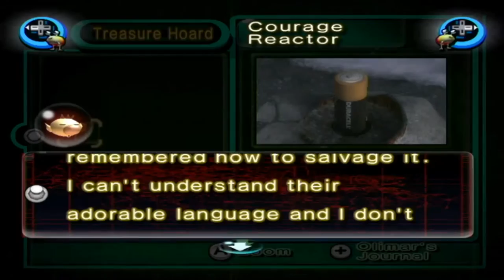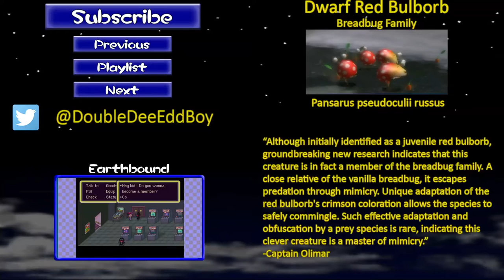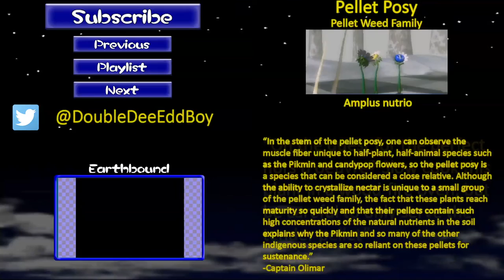Pikmin 2 - Episode 1: Unexpected Business Trip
System(s) Available: Gamecube/Wii
Pikmin 2 is the first game of the Pikmin serires, released initially for the Gamecube and then later remade for the Wii. Captain Olimar has returned to the Pikmin planet just mere hours after his first trip to the planet! This time, he has returned with the help of a fellow employee of Hocotate Freight, Louie. Upon returning home from his ordeal in the original game, Olimar learns that the company has run into financial issues in the form of a 10,000 Poko debt. However, Olimar learns that there are treasures to be found in the planet, a lot of which should look very familiar. So Olimar and Louie go back to the planet to get the treasures and repay the debt. Two new species of Pikmin are also introduced: The strong and heavy Purple Pikmin and the quick and poisonous White Pikmin.